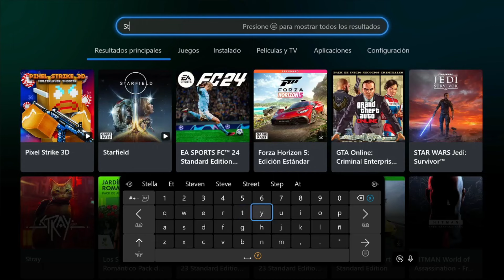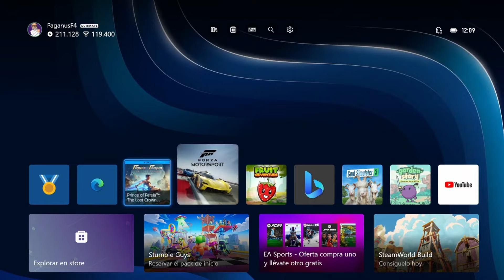🎁 Juego Gratis 🎮 Para Siempre En Xbox 💚 Playstation 💙 PC 🖤 PagaNoticia 💎 Free To Play 🔫 Stumble Guys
Aquí esta este JuegoGratis para Siempre, juego FreeToPlay en XboxOne, XboxSeriesX y XboxSeriesS, todo esto en la PagaNoticia de este video. también estan para Playstation y PC.